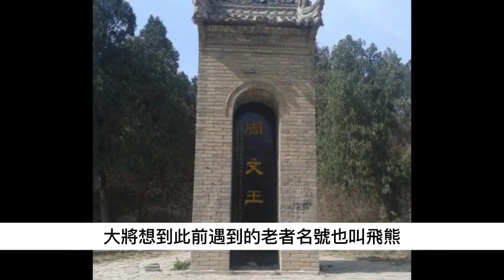周文王背了姜子牙八百步，周朝延續八百年，為何他不多背幾步？歷史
姬昌將轅軛套在了背上，一步一步，拉了八百步方止，姜子牙見姬昌氣喘吁吁，跳下車道：大王剛剛拉了800步，周朝享國800年！歷史